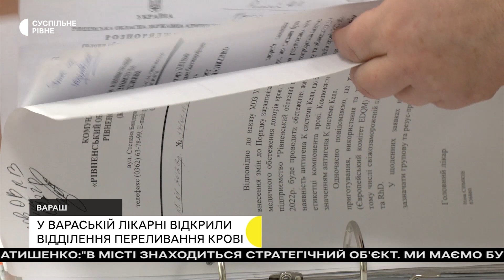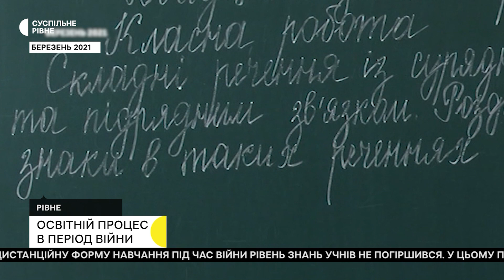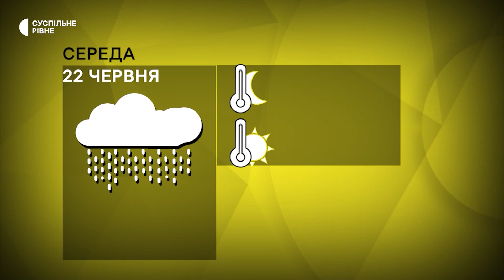Ексгумація Богомолова, відділення у Вараші, відновлення роботи музею | 21.06.22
Решток радянського комдива Богомолова під пам'ятником у Рівному не знайшли, у Вараській багатопрофільній лікарні відкрили відділення переливання крові, відпочинок на Білому озері, Рівненський краєзнавчий музей знову приймає відвідувачів.

Останні новини Рівненщини  - в дайджесті Суспільного.
0:00 анонс
0:29 решток радянського комдива Богомолова у Рівному не виявили
2:56 у Вараській лікарні відкрили відділення переливання крові
5:49 Де безпечно скупатися на Рівненщині: Біле Озеро
9:29 краєзнавчий музей знову приймає відвідувачів
11:27 рівненські спецпризначенці пройшли дводенний вишкіл
14:00 жителька Дубна керує кухнею у Миколаєві, на якій роздають їжу